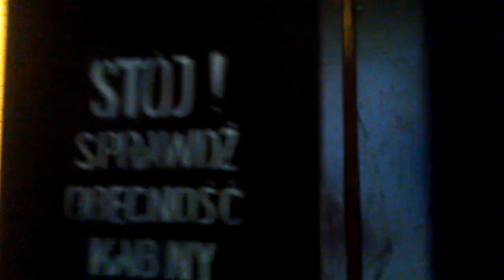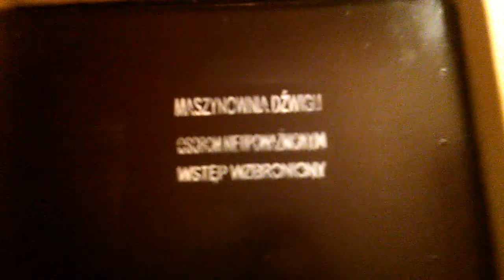Winda ZREMB blok 40 klatka 4,5 @ Piłsudskiego Skarżysko-Kamienna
Klatka 4 ZREMB oryginalna osiedlówka.
Klatka 5 ZREMB oryginalna osiedłówka.
Jedziemy osiedlówką 2* ZREMBA w klatce 4,5 na ul. Piłsudskiego z firmy Dźwig Serwis. Osiedlówka są idealnym stanie, a druga w klatce 5 ruszyła winda był dziwny hałas i hałaśliwy dźwięk windy z 10 piętra na parter.